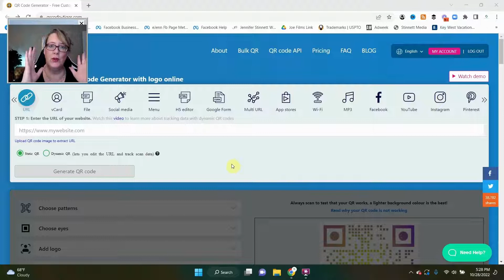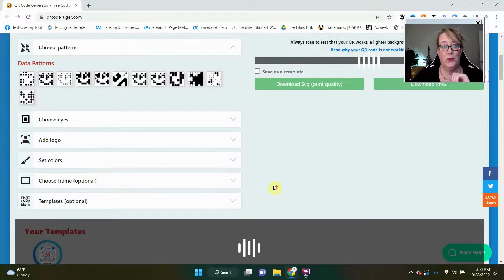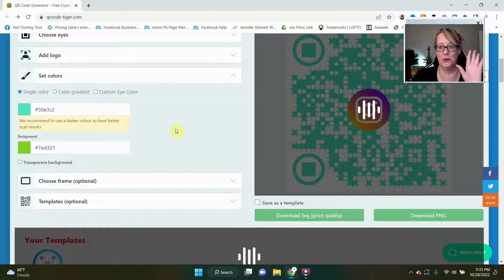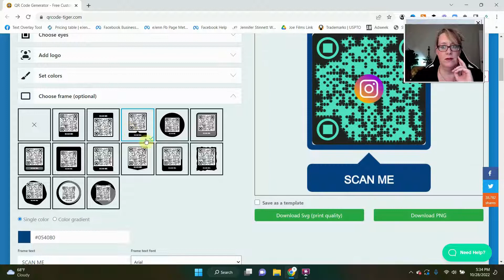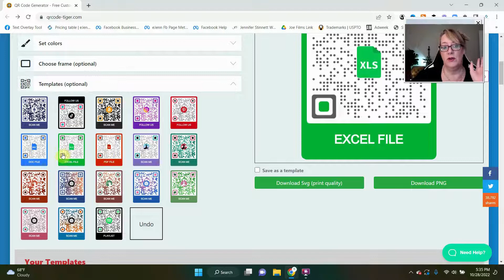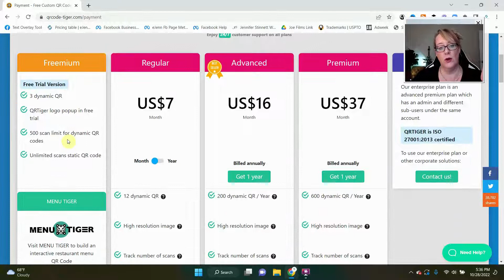How To Easily Make A QR Code For A Website Link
In this video, we'll show you how to easily make a QR code for a website link. With QR codes, you can quickly and easily share your website with your friends and followers!

QR codes are a great way to promote your website or product to your followers. Just scan the qrcode on your website, social media post or video so your followers can quickly and easily access your content. This is a great way to increase your website traffic and grow your network of followers!

Keep in touch with 3 tips to help your social media monthly by signing up

⏱️⏱️ Time Stamps ⏱️⏱️ So You Can Click and Listen to the Parts You Want!

0:00 Intro
0:25 Free QR Code Generator
1:04 Difference between Static QR code and Dynamic QR code
2:17 Consideration for QR code use in print
2:55 Creating Step-by-Step QR code to a link
6:15 Ideas for using QR codes (formats)
7:50 Additional ideas for QR Code Usage
8:42 Warning for using QR codes
9:25 Do you like the end credit music? (Sunny Day, Sunny Day by dasloe feat. Adelyn Paik)

🔥 My Free Course: How To Make a Facebook Slideshow on Canva

⭐️ Find Budget Friendly Programs to Help Your Online Business with AppSumo